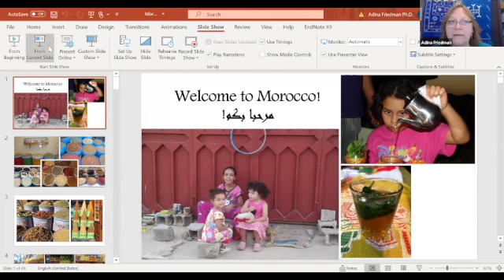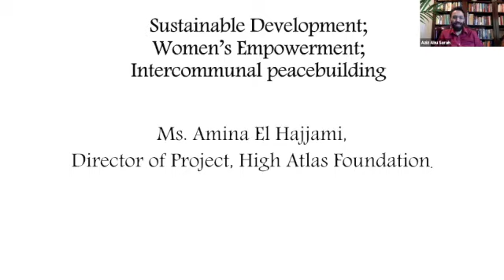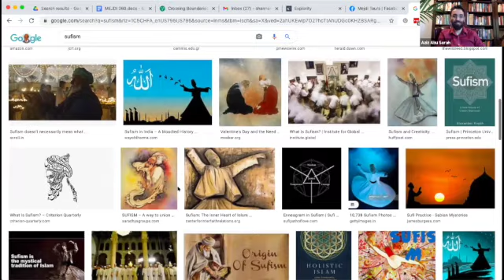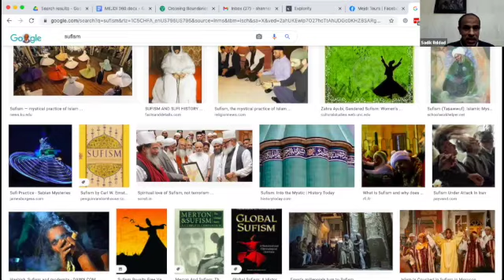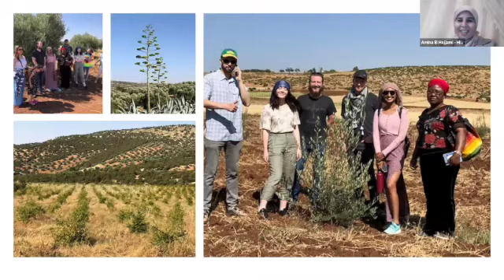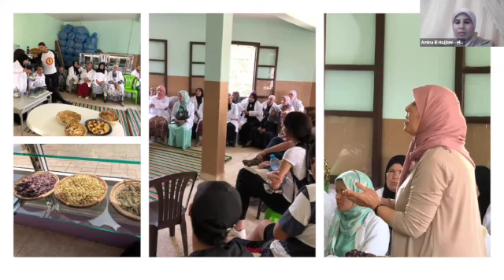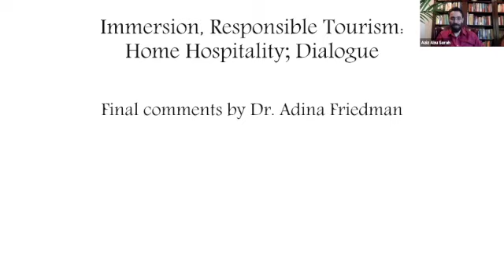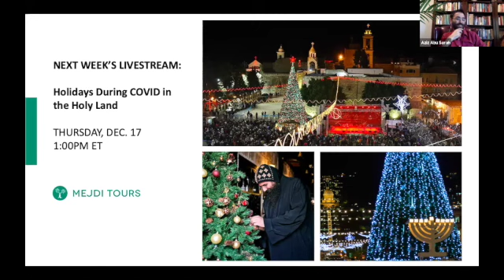EP 40: ALL ABOUT MOROCCO - THE COUNTRY YOU DIDN’T KNOW: SUFISM, WOMEN EMPOWERMENT AND PEACE BUILDING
On this episode we “travelled” to Morocco. We were joined by our Moroccan colleagues who shared the cultural, historical, and geographical contexts of this incredible country. We discussed a variety of sustainable development and interfaith/intercommunal initiatives and the ways we incorporate many of these unique experiences for an immersive experience.